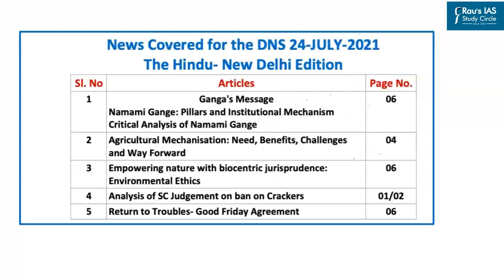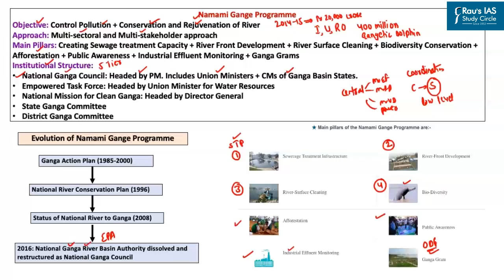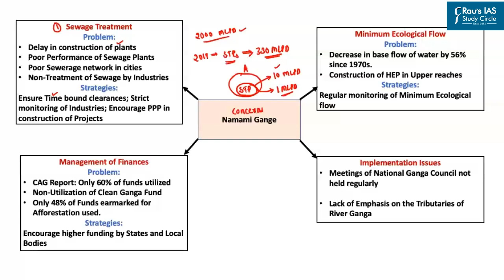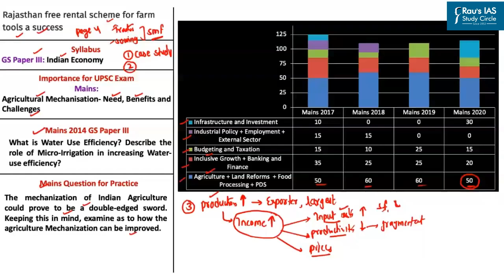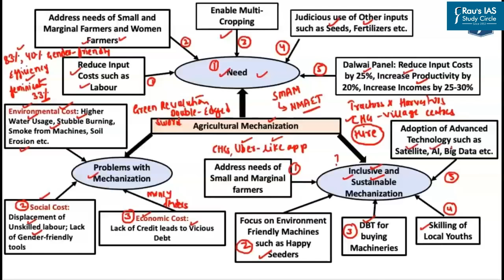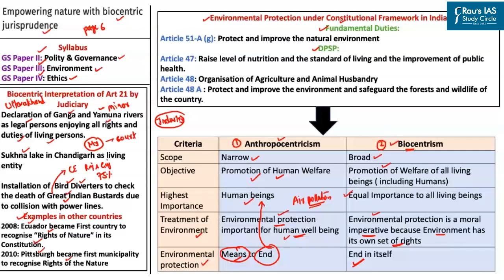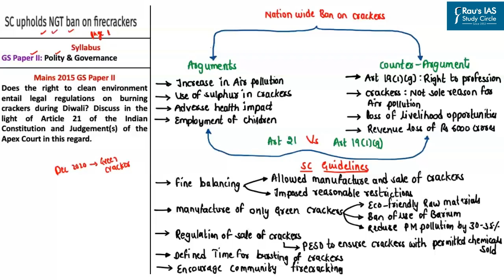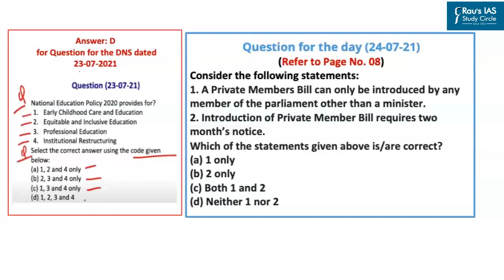THE HINDU Analysis, 24 July 2021 (Daily Current Affairs for UPSC IAS) – DNS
Presented by: Mr. Basava Uppin Rau’s IAS Study Circle

1. Ganga's Message – Environment & Biodiversity (0:37)
a. Namami Gange: Pillars and Institutional Mechanism
b. Critical Analysis of Namami Gange
2. Agricultural Mechanisation: Need, Benefits, Challenges and Way Forward – Indian Economy (20:34)
3. Empowering nature with biocentric jurisprudence: Environmental Ethics – Polity & Governance (31:47)
4. Analysis of SC Judgement on ban on Crackers – Polity & Governance (40:22)
5. Return to Troubles- Good Friday Agreement – International Relations (48:21)
6. Question for the Day (53:56)